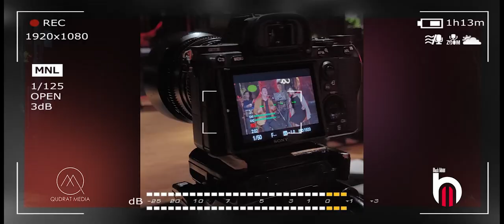Shiraz Nuratdinov Aygul Nadirova Premyera Шыраз Нуратдинов Премйера